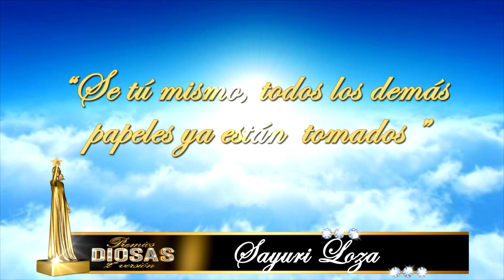Sayuri Loza - Categoría Madre e hija